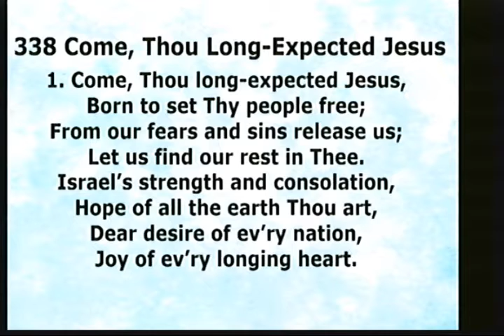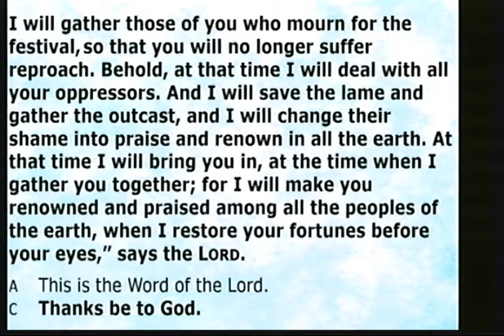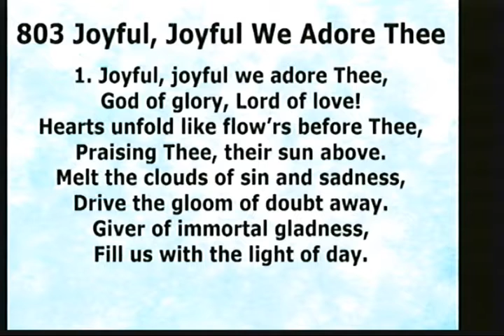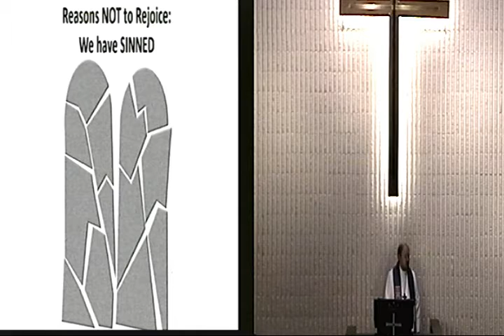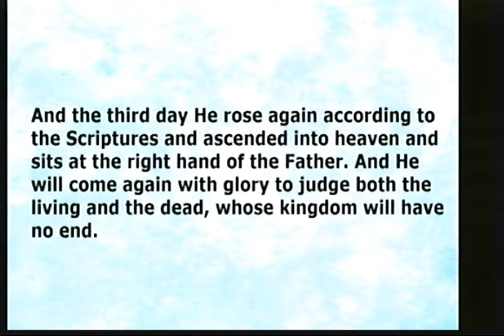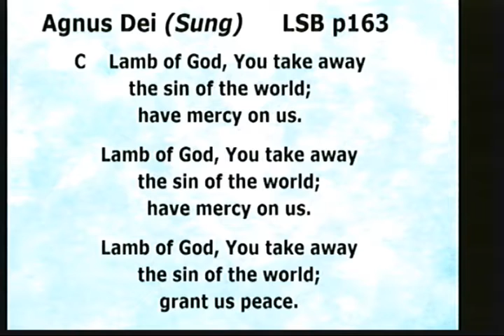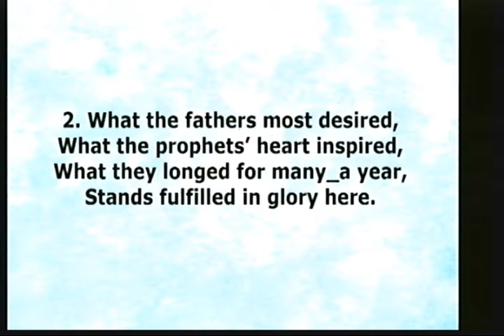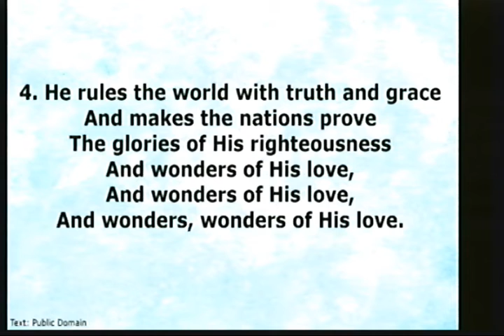Worship Service December 12, 2021 St. John's Lutheran, Yankton, SD